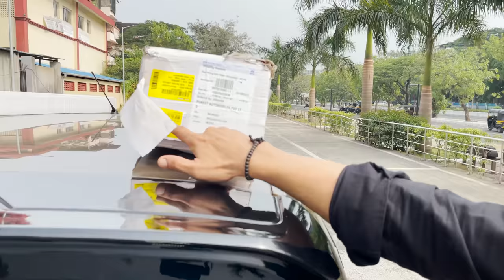TATA PUNCH MODIFIED WITH ALL GENUINE ACCESSORIES WITH PRICES || SOON FOR MORE CARS